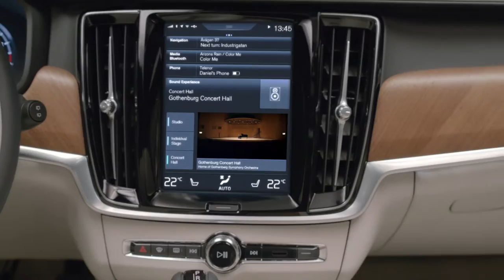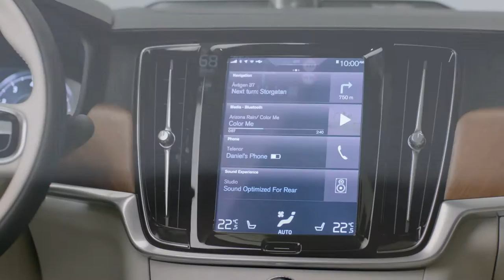The Story of Volvo Estate Cars - Sentinel Volvo London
Embark on a quick journey of Volvo Car estate models, going as far back as the 1953 when the first estate models were built up to recent days with the launch of the latest Volvo V90.

"PEOPLE ALWAYS HAVE AND ALWAYS WILL BE AT THE HEART OF WHAT WE DO" - Volvo Cars

SENTINEL VOLVO is the leading Volvo dealer in North London. We offer a wide range of Volvo Selekt models for sale, a modern service and repair centre and genuine Volvo parts & accessories readily available at our dealership.

We love Volvo cars and we love what we do, so get in touch now and let us look after you!

Sentinel Volvo
596 – 598 Seven Sisters Road
London N15 6HR
United Kingdom